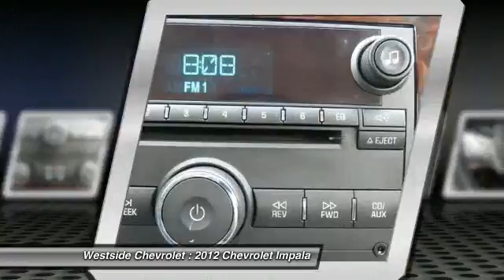2012 Chevrolet Impala Katy Texas P4098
2012 Chevrolet Impala

Westside Chevrolet
23001 Katy Freeway

CARFAX 1-Owner. FUEL EFFICIENT 30 MPG Hwy/18 MPG City! Remote Engine Start Dual Zone A/C CD Player Aluminum Wheels Head Airbag. KEY FEATURES INCLUDE: CD Player Aluminum Wheels Remote Engine Start Dual Zone A/C Keyless Entry Remote Trunk Release Child Safety Locks Steering Wheel Controls Electronic Stability Control. LT Fleet with GOLD MIST METALLIC exterior and NEUTRAL interior features a V6 Cylinder Engine with 300 HP at 6500 RPM*. EXPERTS RAVE: Edmunds.com's review says Spacious cabin and comfortable ride.. Great Gas Mileage: 30 MPG Hwy. DRIVE WITH CONFIDENCE: CARFAX 1-Owner Pricing analysis performed on 5/18/2013. Horsepower calculations based on trim engine configuration. Fuel economy calculations based on original manufacturer data for trim engine configuration. Please confirm the accuracy of the included equipment by calling us prior to purchase.